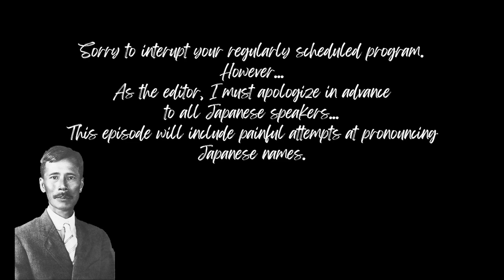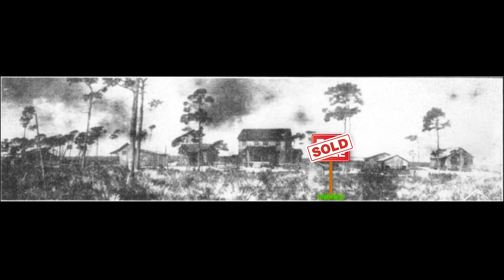The People Who Built Boca Raton: Joseph Sakai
Joseph Sakai was the founding father of the Yamato Colony. His journey and the journey of the Yamato Colony are explored in this video.